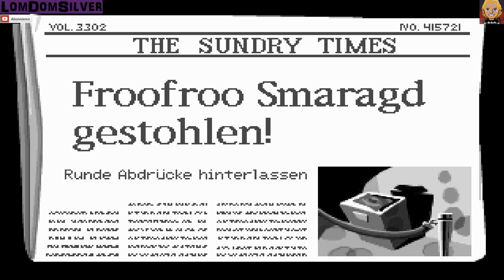DAY OF THE TENTACLE ★ #005 - Hier fliegt die Kotze von der Decke ★ Lets Play ★ [deutsch*HD+]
INHALT #05
„Hier fliegt die Kotze von der Decke"
Da wir weiterhin nicht so recht wissen, wie wir an einen Diamanten kommen oder wie wir Purpur aufhalten können, müssen wir uns erstmal weiter umsehen. Wir entdecken verschiedene bewohnte Zimmer. Teilweise besetzt, teilweise leer. Was wir aber auf jeden Fall finden : Die Kotze. Endlich ist sie unser. So lange mussten wir darauf warten und jetzt kann ich damit die Welt regieren. Muawhawha. Ach nee wir sollten ja nen Diamanten finden. Mist. Ok weitersuchen...

Adventure -- Point n Click
Entwickelt von LucasArts

LETS PLAY DAY OF THE TENTACLE
Kommentiert von LomDomSilver
Infos zu diesem Typen:

Bitte unterstützt den Hersteller und kauft euch dieses wirklich einmalige und zugleich faszinierende Game.

UND NICHT VERGESSEN : GAMING IS NOT A CRIME !